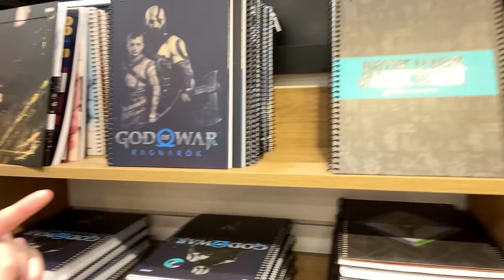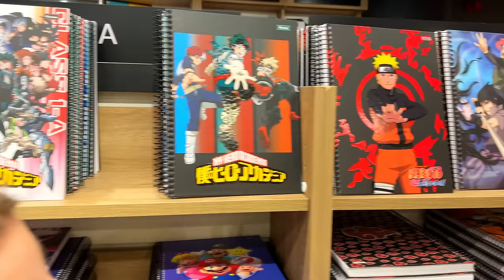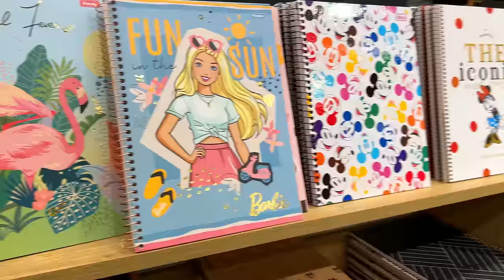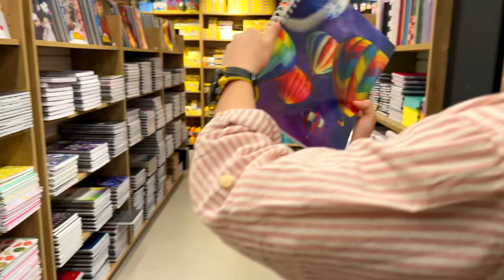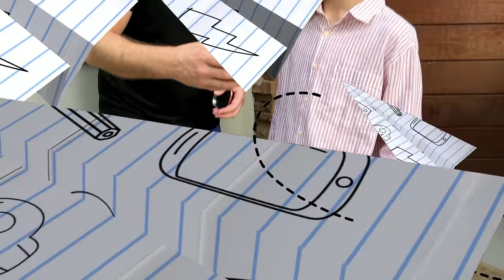COMPRANDO NOSSO MATERIAL ESCOLAR 2023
Galerinha! no vídeo de hoje : COMPRANDO MEU MATERIAL ESCOLAR 2023